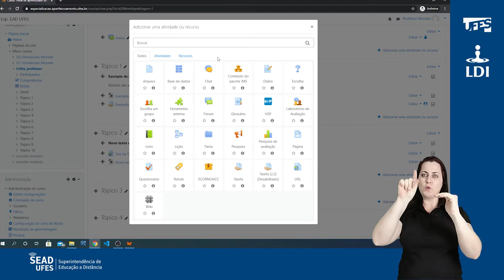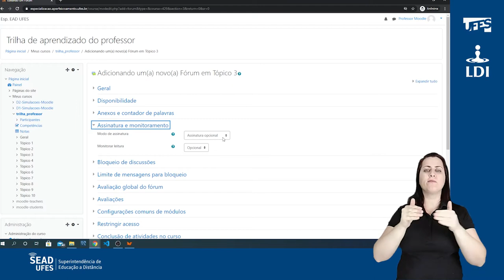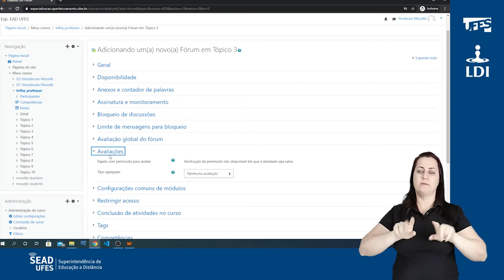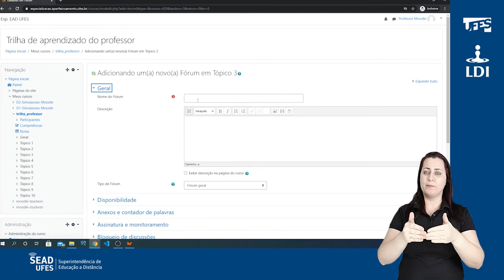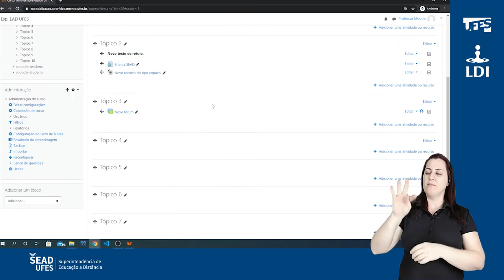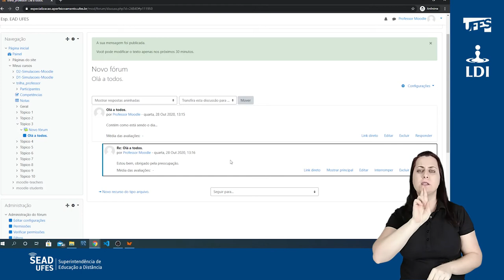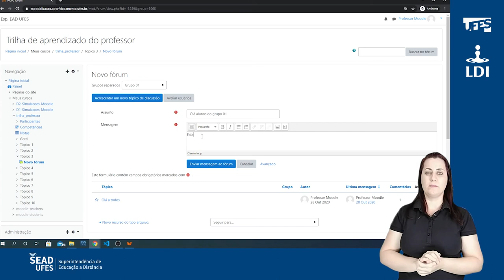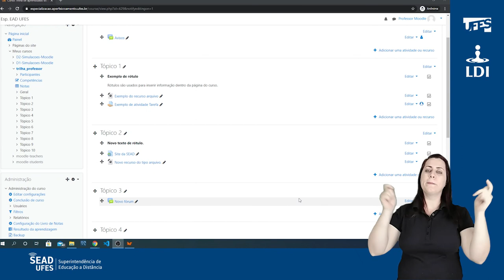Adicionar a atividade Fórum (LDI/Sead/Ufes) [LIBRAS]